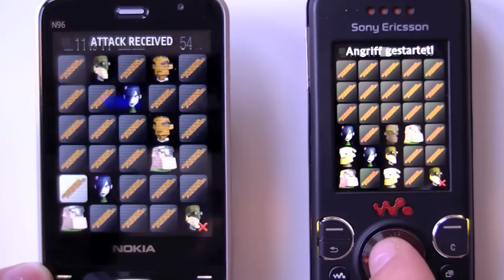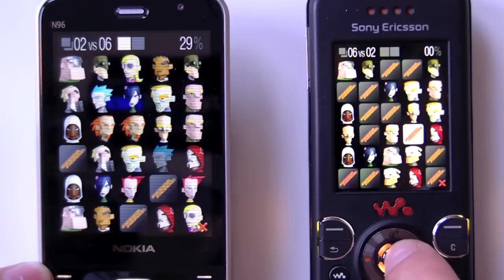Gedda-Headz, Arcane Decks on mobile phone ( Java )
Arcane Decks played on mobile (Java).
One of many Gedda-Headz games available on Mobiles (Java), iPhone and iPod Touch.

Arcane Decks spiel, vorgeführt auf Handy (Java).
Eines von vielen Gedda-Headz spielen verfügbar für Handy (Java), iPhone und iPod Touch.

Tritt bei und werde ein Teil der Community!